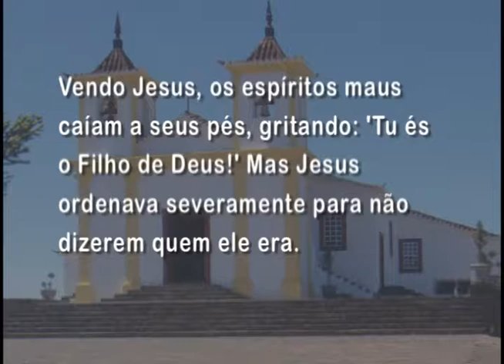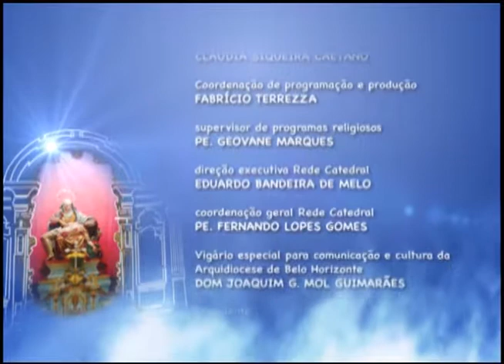Mãe Maria - 22/01/2015